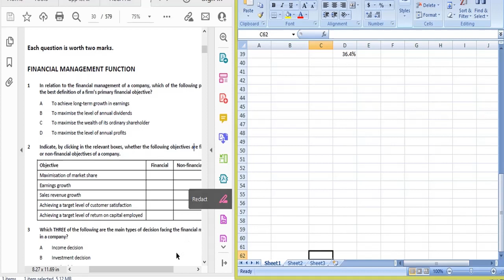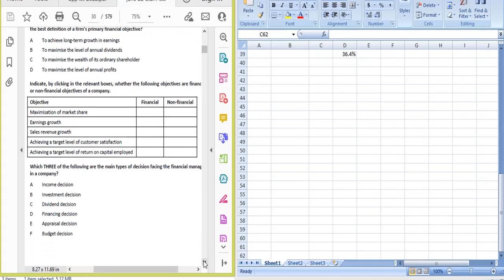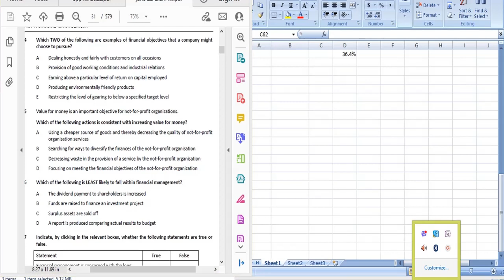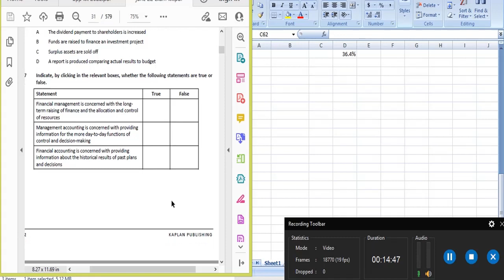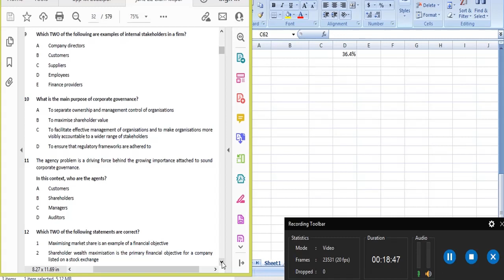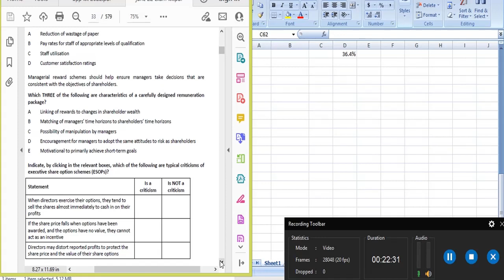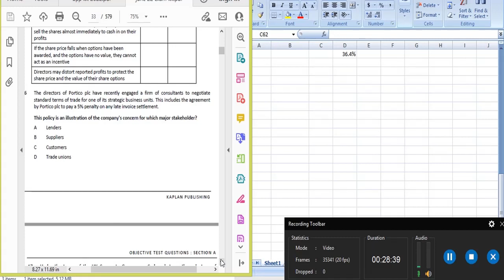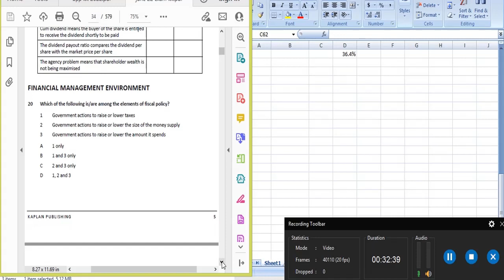ACCA-F9 | Financial Management |FM| Kaplan Exam Kit | Section-A| Question-1-19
Topic :
ACCA | Financial Management-F9 |  Kaplan Exam  Kit | Section-A| Question-1-19